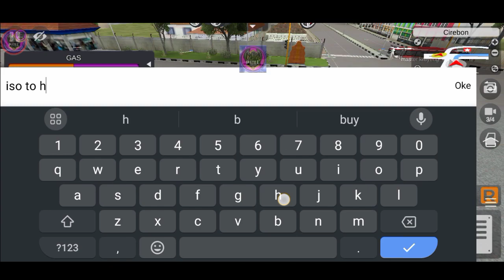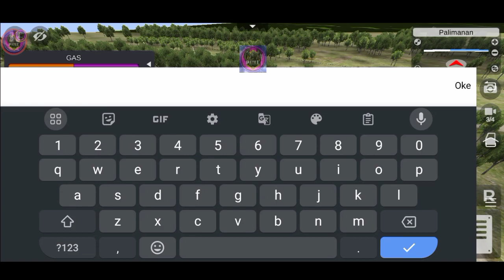BUSSID V4.1.2 MABAR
Mabar bussid v4.1.2